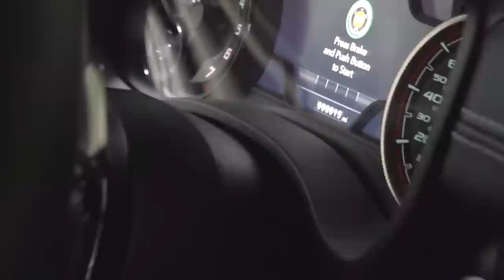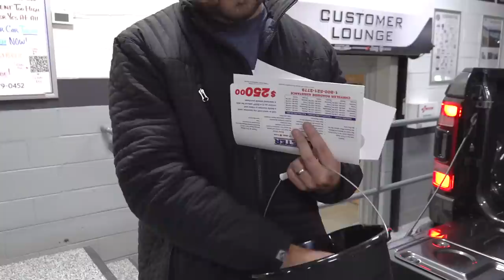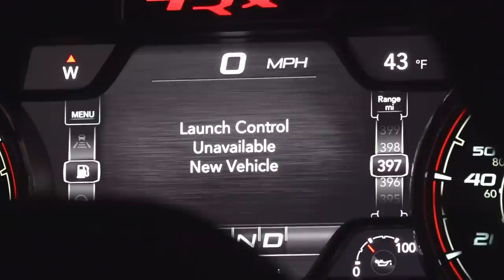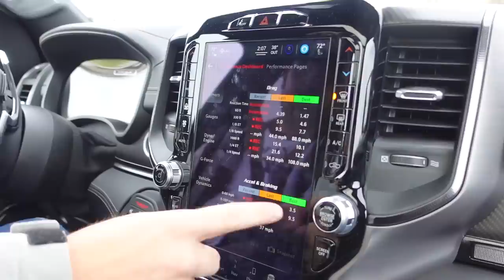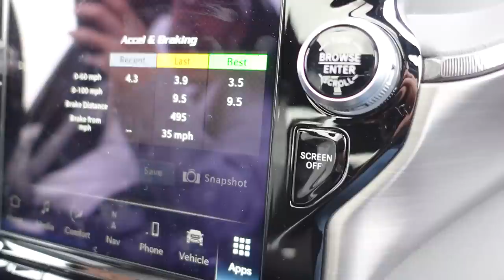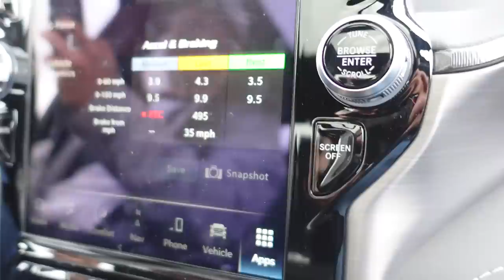Leo buys a truck he can't afford! RAM TRX BABY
Great decision or greatest decision?